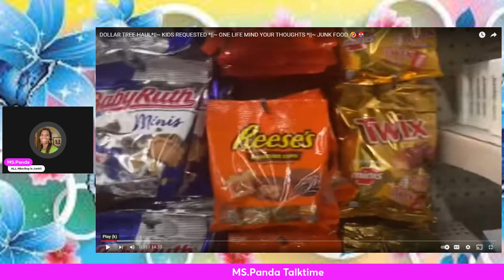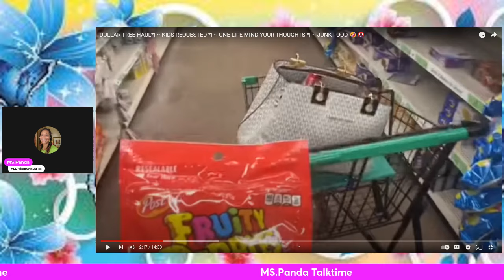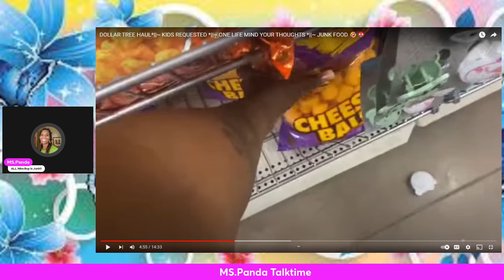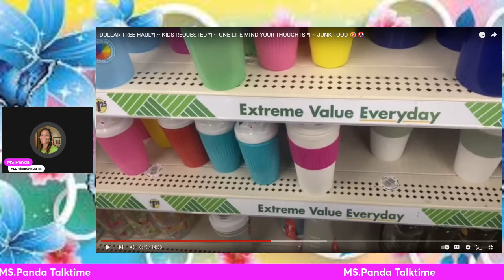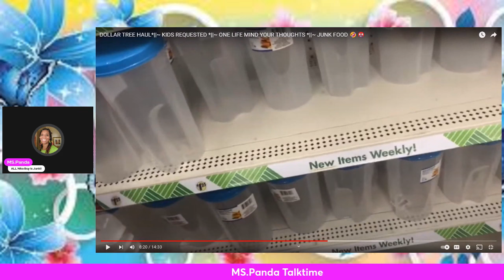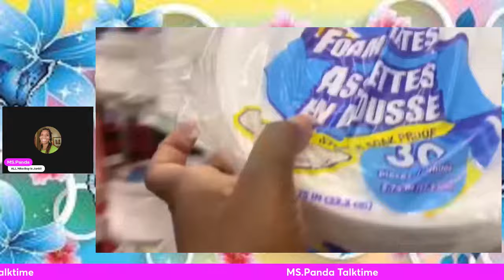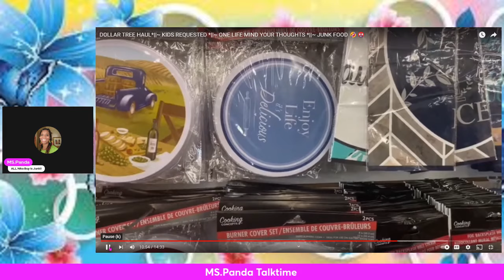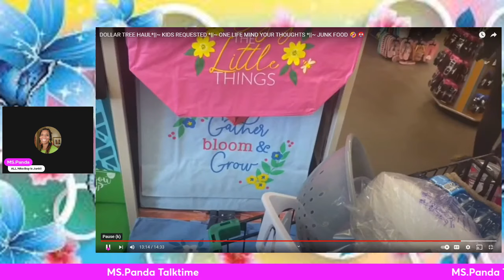Nika's Poor Spending Habits/ She Wasted Taxpayers Dollars On Garbage/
@Independentnika Follow Ms. Nika's Journey To @dollartree @dollartree While she goes from aisle to aisle  walking around aimlessly buying nothing of nutritional value for herself or her kids.